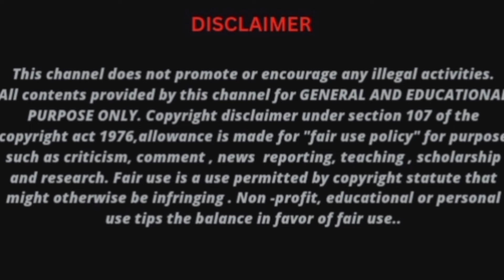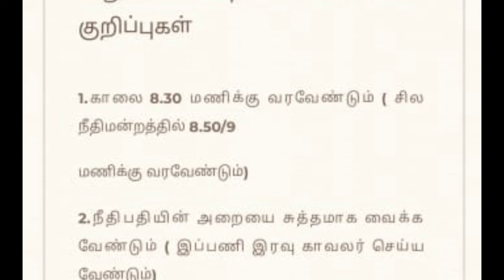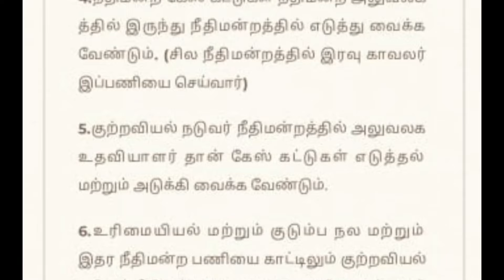MHC Office Assistant important Notes Part 1/ Apply laste date 26/06/2024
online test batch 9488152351